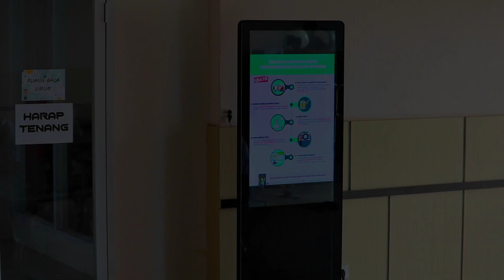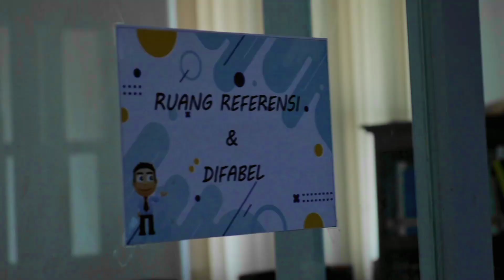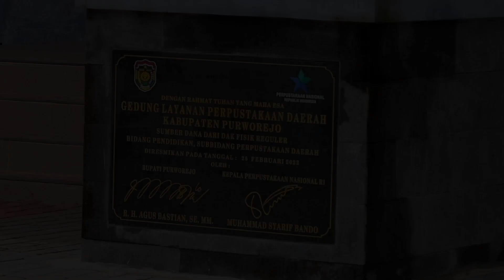PANSAMOVIE!!! Memeriahkan Lomba Video Profil Perpustakaan Daerah Purworejo 2023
Pansaku Channel merupakan channel youtube resmi SMK Pancasila 1 Kutoarjo.

SMK Pancasila 1 Kutoarjo,
SMK Pansa Kta,
Pansa kutoarjo,
Pansaku channel,
SMK Purworejo,
SMK Bisa,
SMK Jaya,
Purworejo,
Purworejo keren,
Kutoarjo,
Kutoarjo purworejo,
Ayo ke purworejo,
Visit purworejo,
Kemendikbud,
Jateng gayeng,